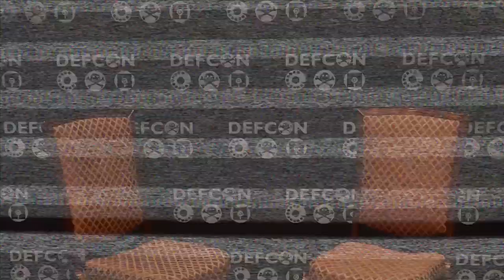DEF CONversation with LosT, DEF CON's mindbender-in-chief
Wide-ranging conversation between Dark Tangent and LosT covering puzzle inspiration, funny contest moments and even some hints about future plans.